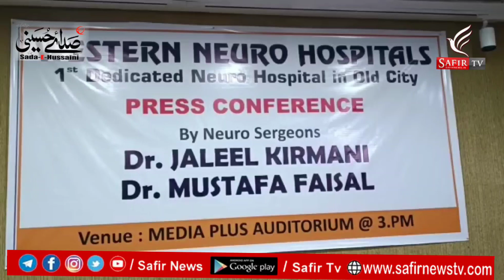Western Neuro Hospital Now Opens In Old City By Dr, Jaleel Kirmani, Dr. Mustafa Faisal